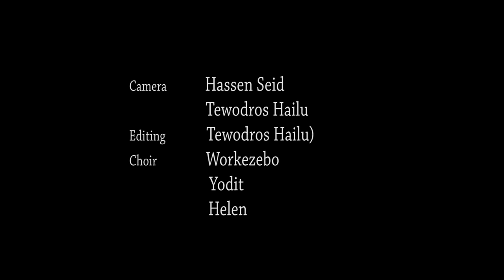Fikadu Girma - Wub Aynama - New Ethiopian Music 2016 (official Video)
Ethiopian Music : Fikadu Girma -  Wub Aynama - New Ethiopian Music 2016 (official Video)